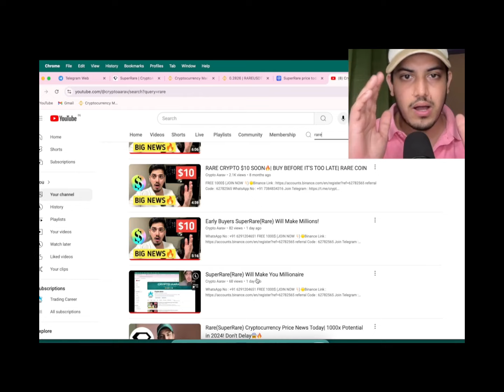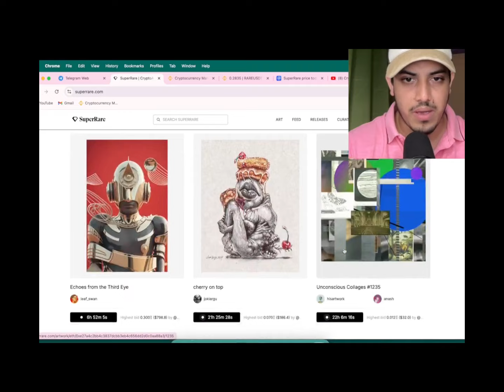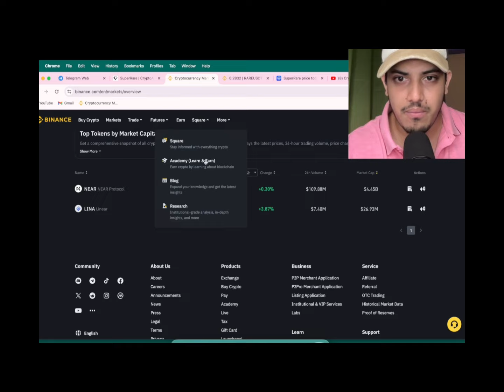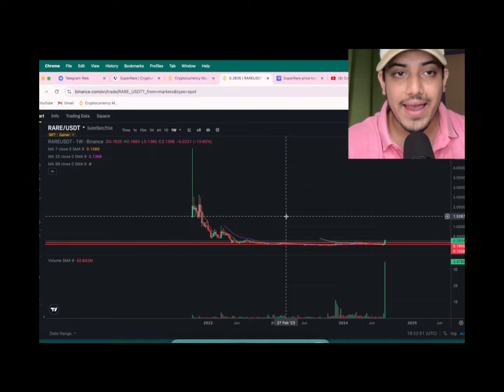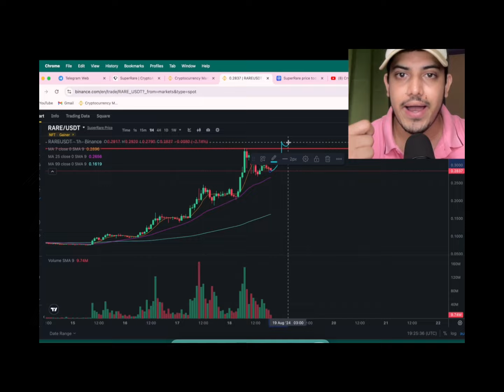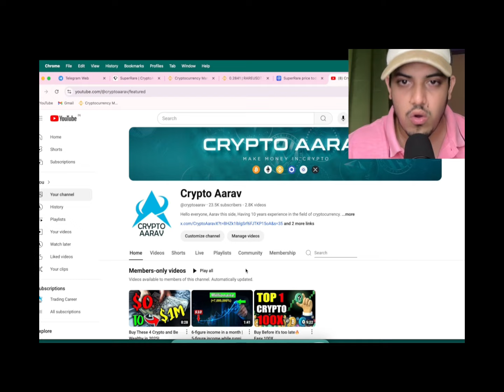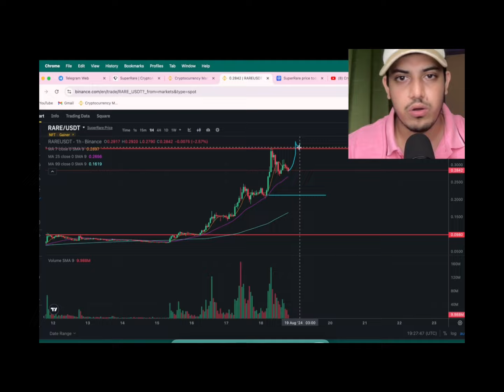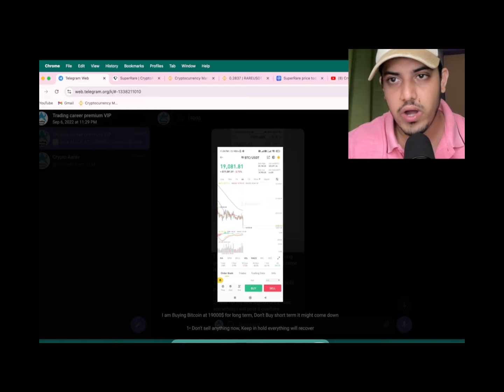Why RARE is up 🤩 SuperRare(Rare) Crypto Token Analysis!